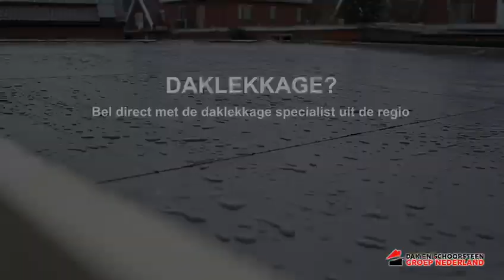Daklekkage Heveskes | Daklekkage in Heveskes? Gratis dakinspectie in Heveskes